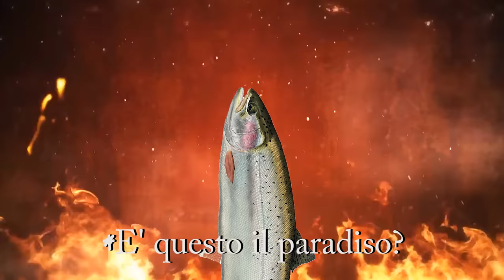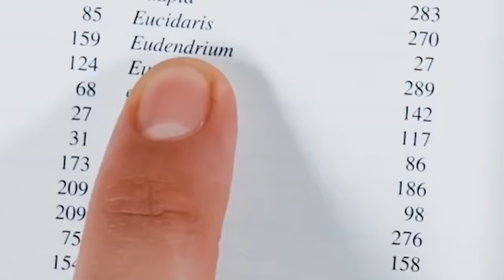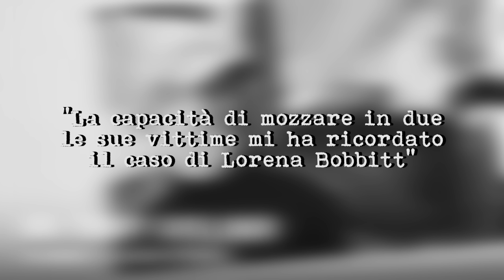Verme Bobbit, il mostro dei fondali - SCIENZA BRUTTA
Attenti, i mostri esistono sul serio ed hanno due labbra da paura.